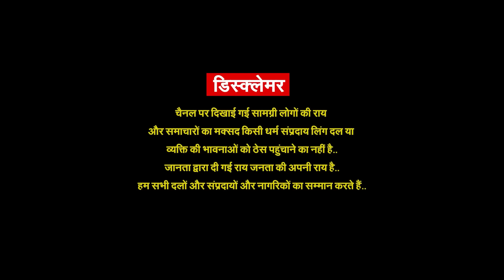राम चरित मानस की शुद्र वाली लाइनों पर दहाड़े वकील | CUTTING Chai With Pragya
राम चरित मानस की विवादित लाइनों पर क्या है देश के पढ़े लिखे वकीलों की राय | CUTTING Chai With Pragya